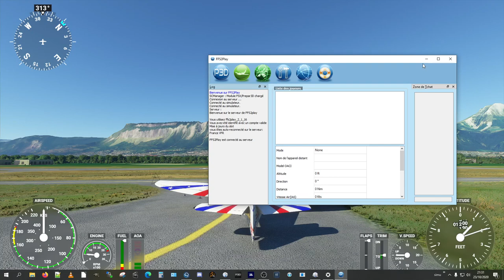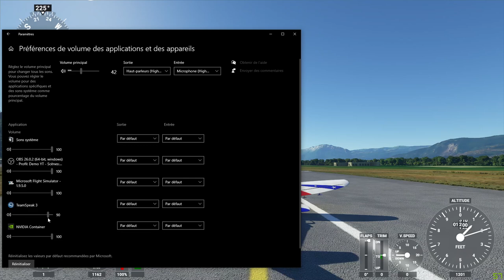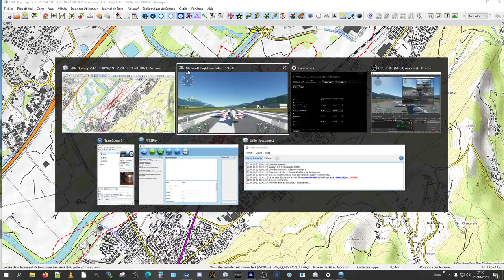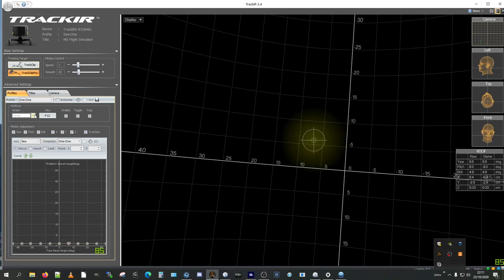TdFS002 Le Versoud LFLG - de Gap Tallard LFNA- Vendredi 23/10/2020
L'escadrille en petit comité, comme à ses début :-)

Un vol bien agréable au dessus des reliefs au sud des Ecrin

Quelques "soucis" de démarrage, le vol ne débute vraiment qu'à 0h39' mais avant MotByleth et PMB occupent le terrain, enfin l'espace aérien :-))

Additif (25/10) à propos des Alpes / reliefs : c'est toujours aussi agréable d'être là haut, les reliefs ne sont pas désagréables en tant que tel bien sûr, mais tout de même arrondi : cela on le sait depuis le début, le mesh de base FS n'est pas assez précis.
Ce vol a permis de préciser autre chose : la restitution des parois ne m'a pas toujours paru bien convaincante, manque de précision du visuel en général. Moins de sensation "photo réaliste" du coup.
En revanche, c'est la partie "moyenne montagne", bien agréable à voir.

Autre chose dommage : la précision du rendu "au loin", c'est un peu trop dégradé à mon goût, cela manque de finesse, trop "plat" et sans détail, je ne dirais pas une sorte de "flou" mais presque.
Sous P3D il y a le LOF Radius que je règle au max justement pour éviter cela, à voir dans ce cas, ce n'est peut être (sans doute ?!) qu'un réglage à faire pour être plus dans l'ultra (sur cet aspect en tout cas).